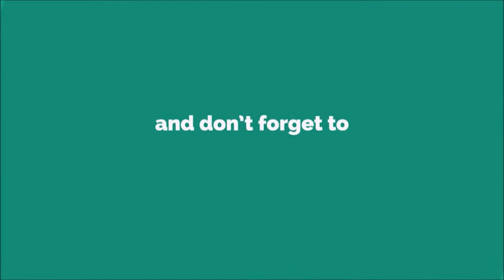Curve Ball Blend Ringtone